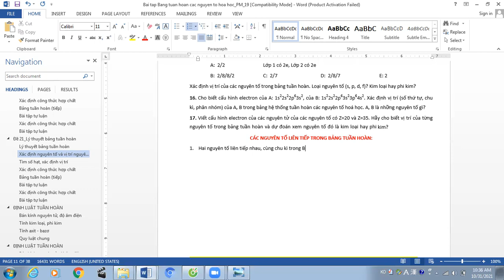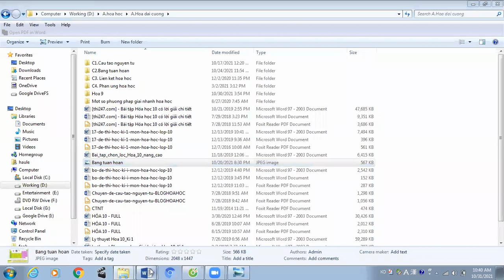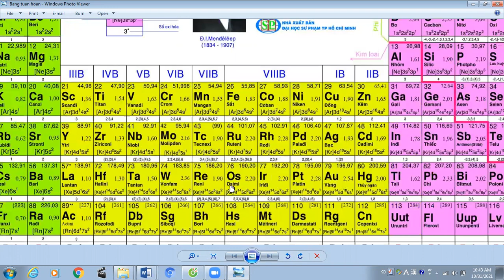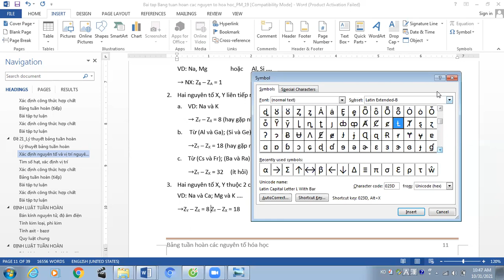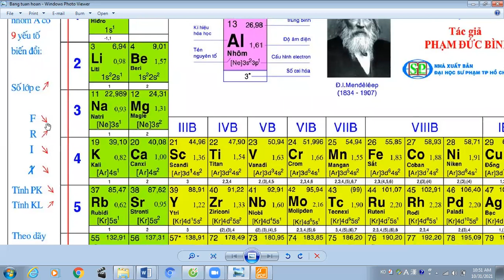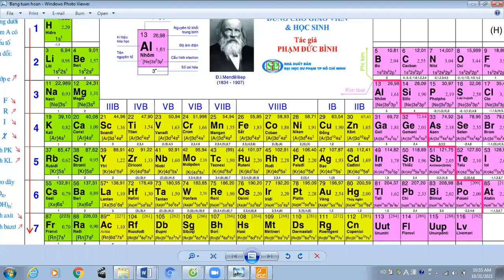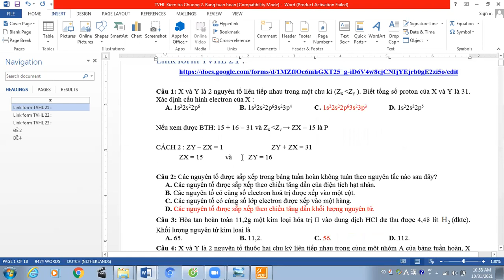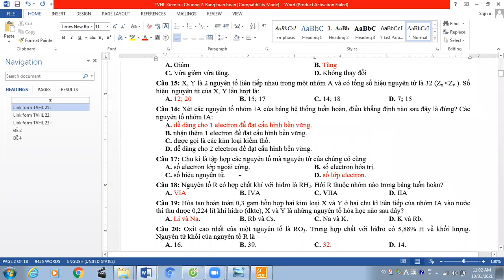Độ chênh lệch Z của các nguyên tố liên tiếp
Độ chênh lệch Z của các nguyên tố liên tiếp (1, 8, 18, 7, 9, 17, 19)

Câu 1 (12:30): X và Y là 2 nguyên tố liên tiếp nhau trong một chu kì (Zx bé Zy ). Biết tổng số proton của X và Y là 31. Xác định cấu hình electron của X :
A. 1s22s22p6 B. 1s22s22p63s23p4 C. 1s22s22p63s23p3 D. 1s22s22p5

Câu 4 (17:35): X và Y là 2 nguyên tố thuộc hai chu kỳ liên tiếp nhau trong cùng một nhóm A của bảng tuần hoàn, X có điện tích hạt nhân nhỏ hơn Y. Tổng số proton trong hạt nhân nguyên tử của X và Y là 30.  Hai nguyên tố X và Y lần lượt là?
A. Na (Z=11) và K (Z=19). B. Al (Z=13) và K(Z=19).
C. Mg(Z=12) và Ca(Z=20). D. Mg(Z=12) và Ar(Z=18).

Một số câu khác (22:50)